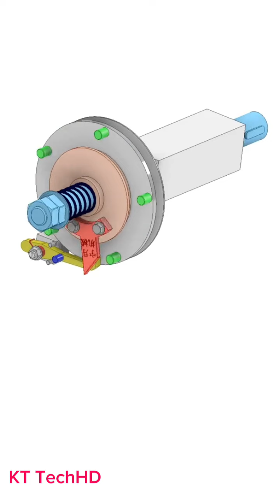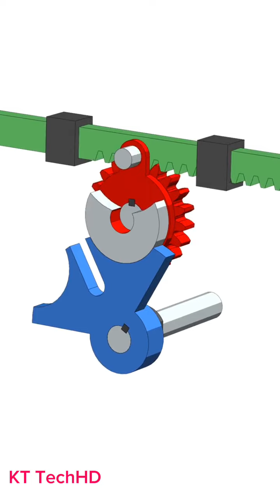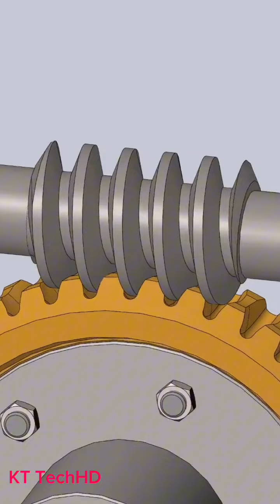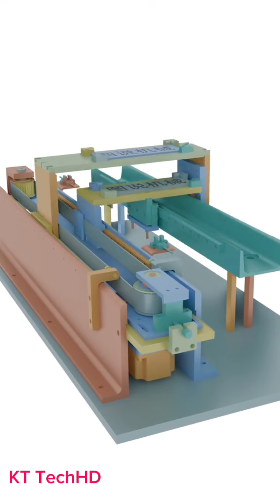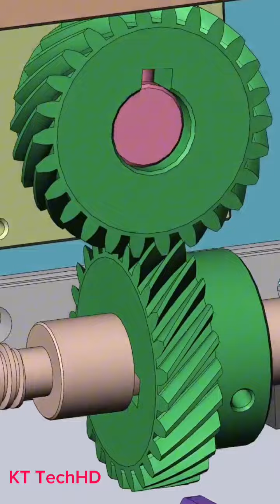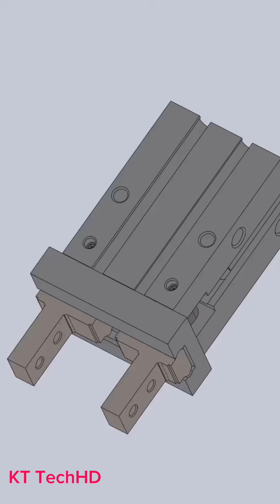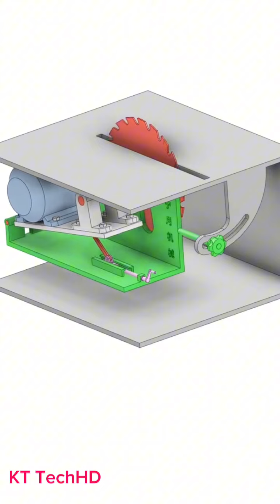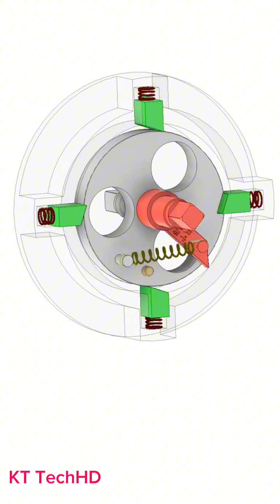Watching this video, anyone can become a good mechanic